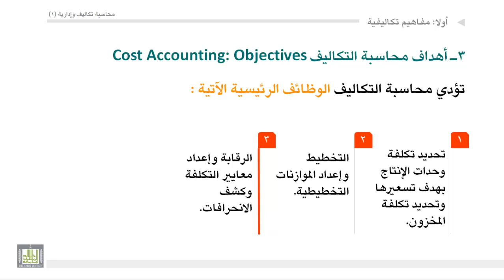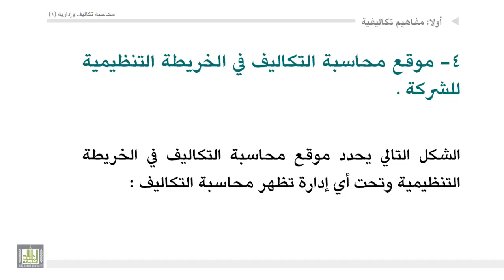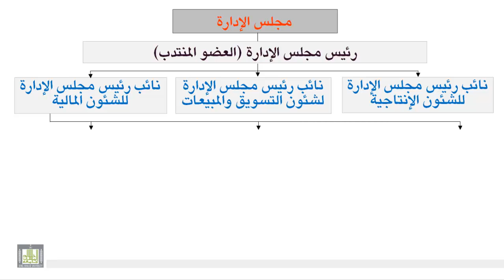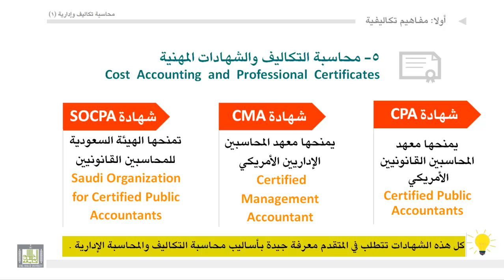محاسبة تكاليف (1) - الوحدة 1 : مفاهيم تكاليفية - 2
- أهداف محاسبة التكاليف
- موقع محاسبة التكاليف في الخريطة التنظيمية
- محاسبة التكاليف والشهادات المهنية